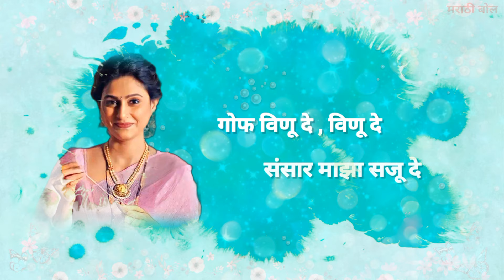Serial : घरोघरी मातीच्या चुली | Gharoghari Matichya Chuli Title Song Lyrics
Gharoghari Matichya Chuli Title Song Lyrics

Song Details:
Serial :Gharoghari Matichya Chuli| घरोघरी मातीच्या चुली
Lyrics :
Singer : Shalmali Sukthankar
Composer : Rahul Ranade
Music on : @starpravahindia

All Song Credit: @starpravahindia

Lyrics :

गोफ विणू दे , विणू दे
संसार माझा सजू दे
सुखात आहे लेक
माहेराला सांगू दे

सासू मायेची , नणंद भाबडी
नवरा चांगला
सुखाचा कंदील
उजळूनी दाराशी टांगला

घरटे जोडून काडी काडी
घट्ट बांधू दे

मन ओवाळूनी सजवायची
साजिरी भातुकली
तुटूनी पुन्हा जुळती अशी
नाती आपुली

मायेची ऊब असे
जगावेगळी

घरोघरी मातीच्या चुली..
घरोघरी मातीच्या चुली..